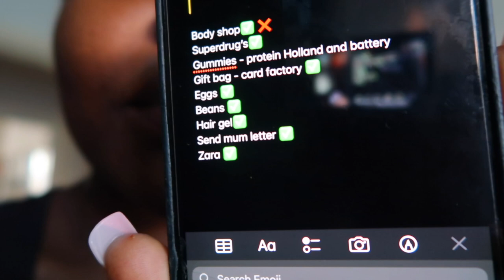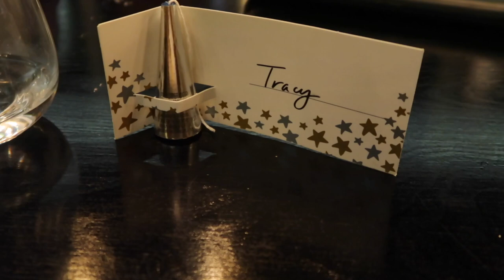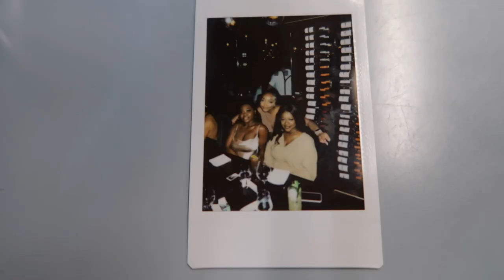My Brother is Getting married 🍾